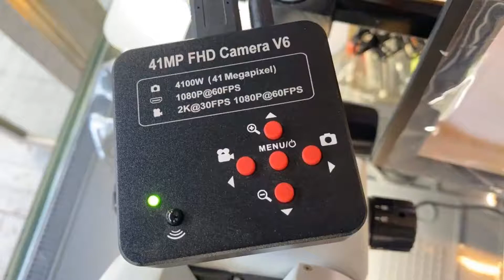YAXUN AK33 trinocular microscope set ,41MP FHD HDMI camera with 48 by 32 big base ,with 10 inch 1080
Place of Origin:Guangdong ChinaBrand Name:YAXUNModel Number:AK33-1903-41MP-B101-0.5X-2X-Dust proof mirrorTheory:Stereo MicroscopeDrawtube:TrinocularTotal Magnification:3.5x--90xApplication:Pcb Phone InspectionFeature:High DefinitionEyepiece:WF10X/20Objective:0.7X-4.5XPower Supply:100~240VWorking Distance:Auxiliary Objectives 30~165mmbase size:32*48cmSelling Units:Single itemSingle package size:58X40X39 cmSingle gross weight:12 KG